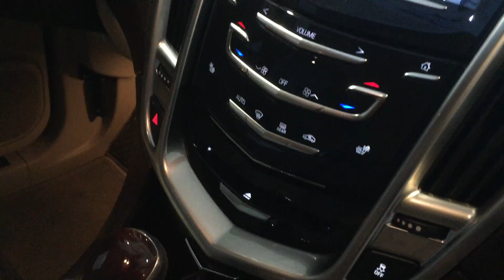Used Cadillac SRX at Banks Chevrolet in Concord NH - Cadillac Dealer Concord NH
Carfax One Owner and Carfax Clean Title. Driver Awareness Package (Forward Collision Alert, IntelliBeam Headlamps, and Safety Alert Seat), SRX Luxury ., 4D Sport Utility, 3.6L V6 DGI DOHC VVT, AWD, Platinum Ice Tricoat, Shale/Brownstone Accents Leather, Bose Centerpoint Surround Sound 10 Speaker System, Navigation System, and Rear Vision Camera. Set down the mouse because this 2014 Cadillac SRX is the SUV you've been hunting for. This great Cadillac is one of the most sought after used vehicles on the market because it NEVER lets owners down.